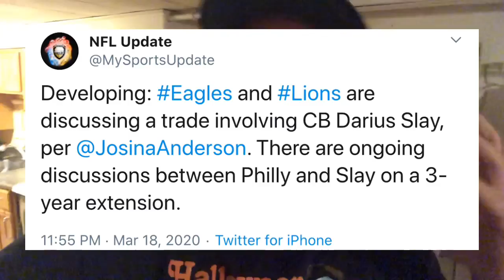EAGLES SIGN DARIUS SLAY l A PROVEN VETERAN COMES TO PHILLY!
Die Hard Philadelphia Eagles fan Covering Eagles Free Agency, The Draft, and The Whole Entire Season

🟢Twitter.Com/joeyshakes72
🟢Xbox - THEN IT ENDS
🟢Ps4 - Joeyshakes72